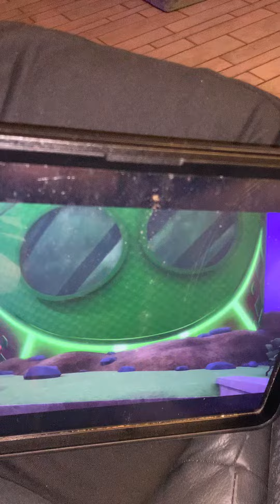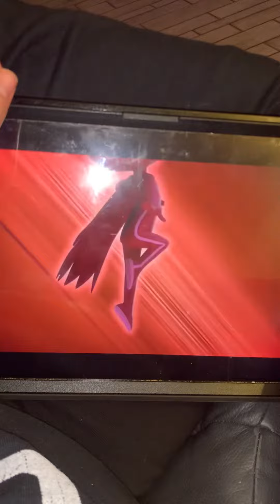￼￼ Luna 🌓 moon 🌕 attack part two 2️⃣